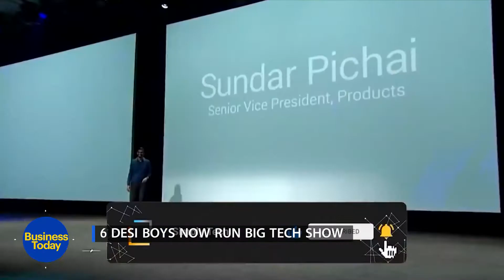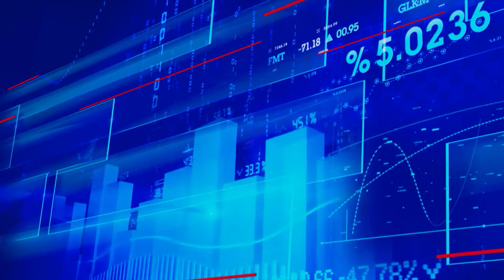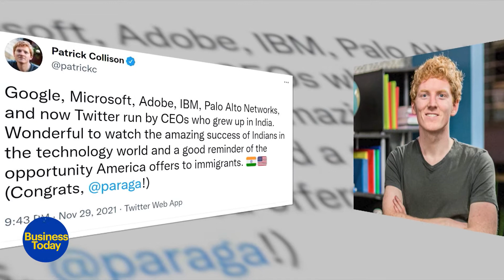Rise of Indian tech titans with Parag Agrawal becoming the CEO of Twitter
From Google to Microsoft to Twitter to Adobe, you name it and Indians are leading these tech giants. Desi Boys are running the big tech show and calling the shots. This is the Rise of Indian tech titans. Let's take a look at the top Tech Leaders From India who are ruling the tech world.